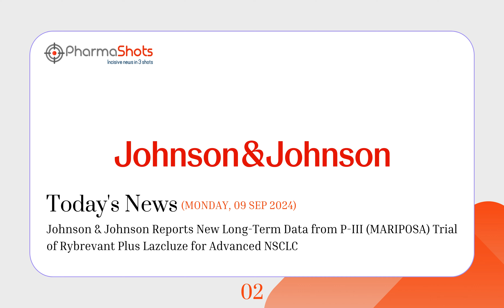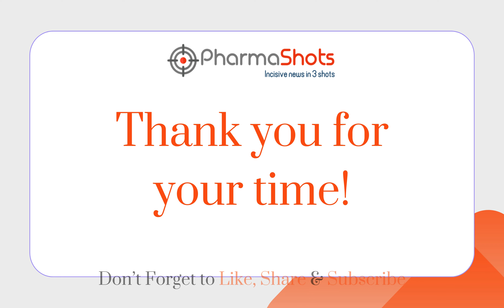LIFE SCIENCES | DAILY NEWS | SEPTEMBER 09, 2024 | PHARMASHOTS